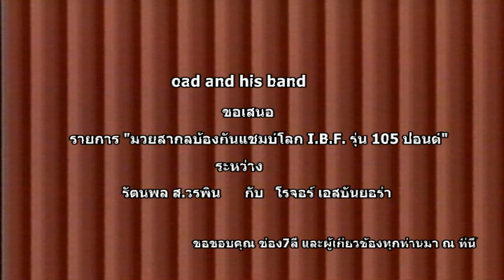รัตนพล ส วรพิน /โรเจอร์ เอสปันยอร่า ข่าว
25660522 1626 รัตนพล ส วรพิน VS โรเจอร์ เอสปันยอร่า ข่าว